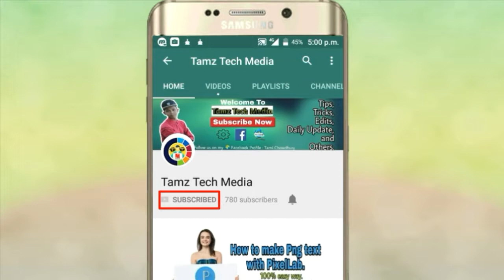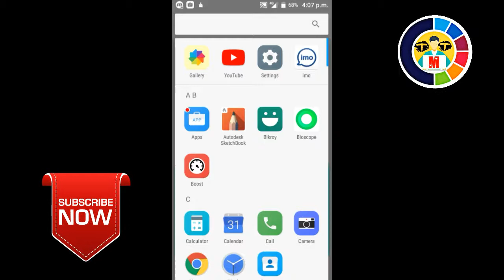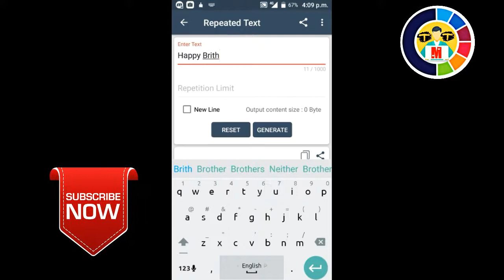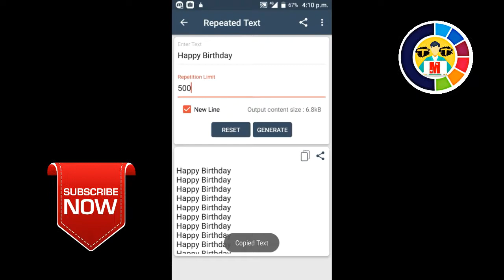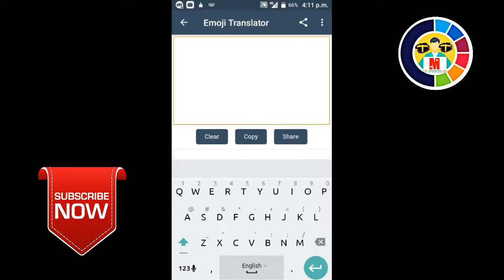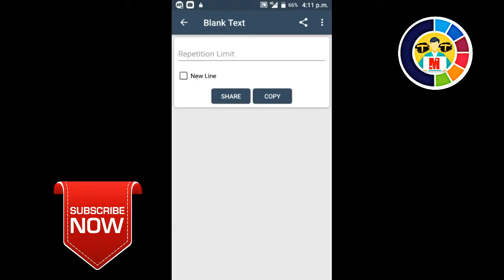যে App টি আপনি খুঁজেছেন কেউ দেয়নি। অসাধারণ একটি App যা আপনাকে Facebook এ জনপ্রিয় করে তুলবে।